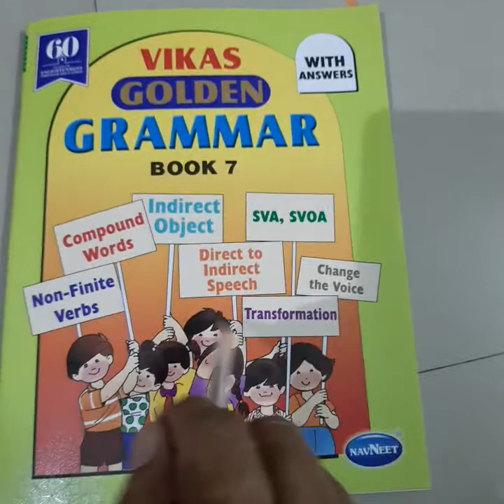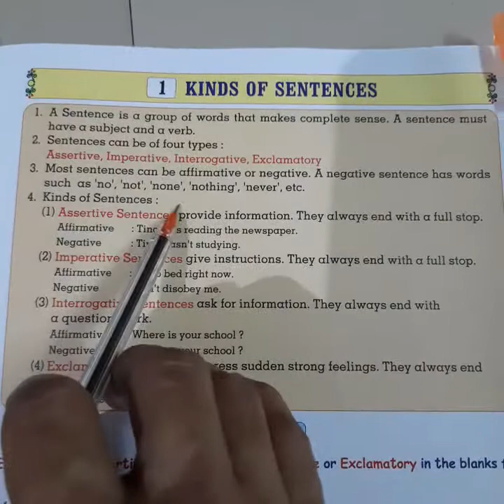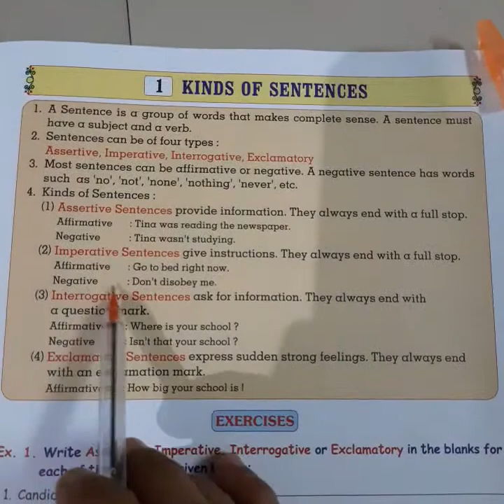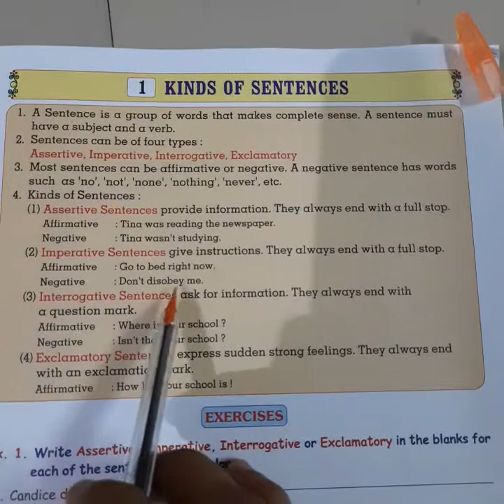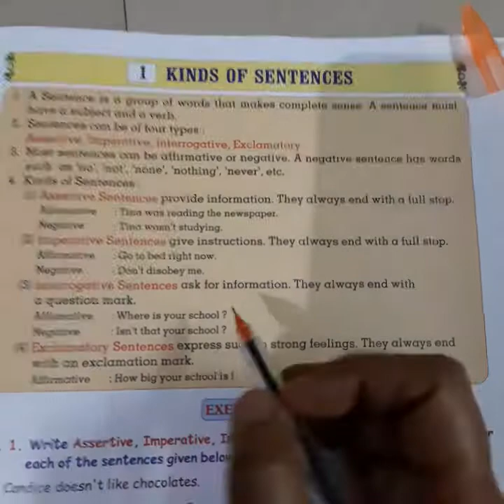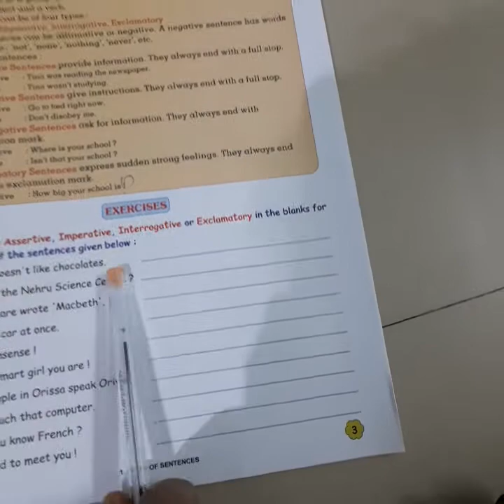Std 7 Eng Gram unit 1/3-7-20